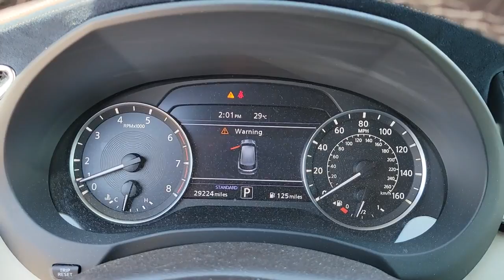2019 INFINITI QX50 Orlando, Sanford, Oviedo, Altamonte Springs, Apopka, FL NP139658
2019 INFINITI QX50 ESSENTIAL - Stock#: NP139658 - VIN#: 3PCAJ5M15KF139658

Sanford Infiniti
995 Rinehart Rd

CARFAX 1-Owner Superb Condition. FUEL EFFICIENT 31 MPG Hwy/24 MPG City! Heated Leather Seats Navigation Sunroof Satellite Radio CLICK NOW!SILVER PLUSSilver Plus vehicles are offered as pre-reconditioned or as-is. Many Silver Plus vehicles have the balance of the manufacturers warranty remaining and are eligible for the extended protection plans. Silver Plus vehicles come with a comprehensive CARFAX report. Silver Plus vehicles qualify for competitive financing and can help alleviate negative equity. All Vehicles are detailed at delivery. 3-Day/300 Mile Vehicle Exchange or Return Program*: See Program Information page for details.OPTION PACKAGESSENSORY PACKAGE Bose 16-Speaker Premium Audio System x2 1 tweeter in front upper door trim x2 1 tweeter in upper rear door trim x2 3.25 twiddler in upper front door trim x2 3.25 twiddler in d-pillar trim x3 3.25 twiddler in left/right/center upper ip x2 6x9 in front doors x2 6.5 in rear doors x1 subwoofer in cargo area and Bose performance series metallic speaker grilles on tweeters Memory Seats outside mirrors and steering wheel Adaptive Front Lighting System Climate Controlled Seats Motion Activated Liftgate Extended Interior Ambient Lighting dash trim LED strip illumination front and rear door upper trim LED strip illumination center console/shifter area LED strip illumination rear footwell lamps and rear door pull LED illumination Power Tilt & Telescopic PROACTIVE PACKAGE Distance Control Assist (DCA) Back-Up Collision Intervention (BCI) Steering Assist Intelligent Cruise Control Full-speed range and hold Blind Spot Intervention System (BSI) Park w/Easy Steering Selectable and very light steering effort at low speedMORE ABOUT USSanford INFINITI is a Florida car dealer totally focused on customer satisfaction and value. We are full of INFINITI experts with a committed sales staff with many years of experience satisfying our customers inquiries and automotive needs..